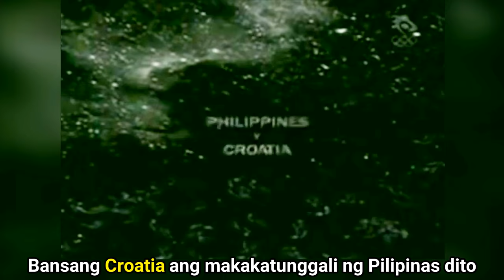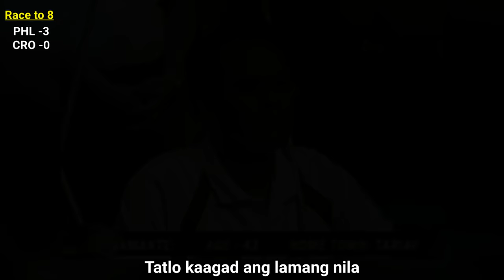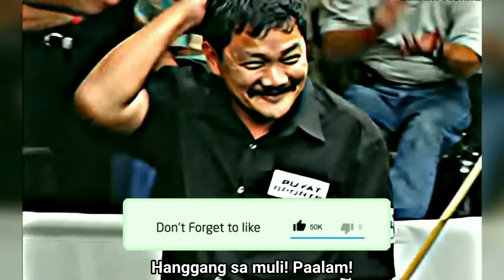AKALA NILA TAPOS NA, MAGIC PALA NG DALAWA | Legendary Tandem ng Pilipinas ginulat ang Croatia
Ito na ang pinakahihintay ninyong tandem! Efren Reyes at Francisco Bustamante gumawa ng palabas sa World Cup of Pool.

Hindi na tayo magpapa tumpik tumpik pa, tingnan natin ang laban na ito
kung saan mag hihingalo ko sa ubod ng exciting at thrilling na hatid nito!
Salamat po sa panonood mga ka-bilyar! Tara! Panoorin natin!